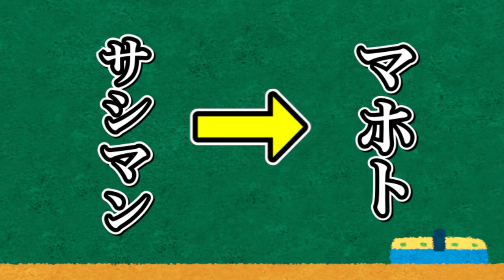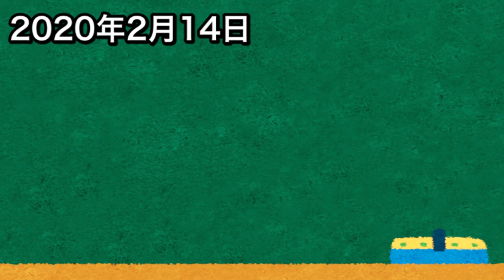ワタナベマホトが逮捕されるまでの歴史【人物解説】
マホトさんが逮捕されるまでの活動